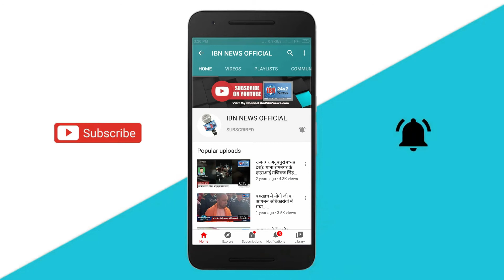जन_अभिमान_दिवस के अवसर_पर प्रचण्ड पैदल_यात्रा निकाला गया